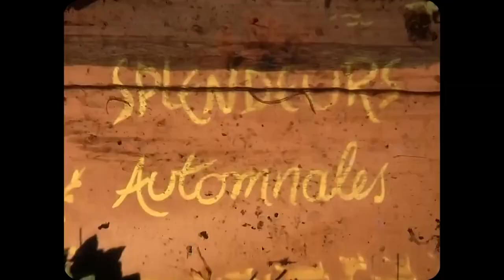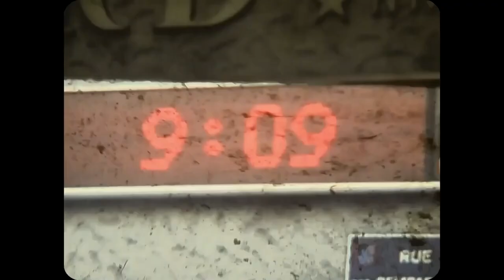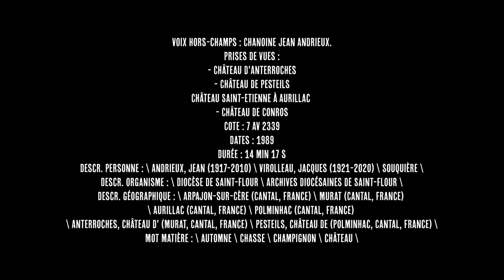1989 : Splendeurs automnales - Archives diocésaines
Re-découvrez le Cantal
comme vous ne l’avez jamais vu !

7 AV 2339
Splendeurs automnales. / Chanoine Jean Andrieux, Abbé Jacques Virolleau : réalisation. Monsieur Souquières : personne filmée. - Murat ; Aurillac ; Arpajon-sur-Cère ; Polminhac, 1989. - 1 DVD (14 min 17 s).
Contenu : Il s'agit d'une copie d'un film super 8 mm.
Le Chanoine Jean Andrieux est né le 11 mars 1917 à Franconèche (Le Falgoux). Il est élève à l'institution Saint-Eugène à Aurillac et entre au Grand Séminaire de Saint-Flour en 1935. Il sera professeur de philosophie dans ce même séminaire, puis aumônier des Cantaliens de Paris. Chanoine honoraire de la cathédrale de Saint-Flour à partir de 1961, archiviste diocésain et écrivain régionaliste, il se consacre également à la réalisation de films (reconstitutions, documentaires, etc.) dont certains sont de véritables uvres ethnographiques.
Voix hors-champs : Chanoine Jean Andrieux.
Prises de vues :
- Château d'Anterroches
- Château de Pesteils
Château Saint-Etienne à Aurillac

- Château de Conros
Cote : 7 AV 2339
Dates : 1989
Durée : 14 min 17 s
Descr. personne : \ Andrieux, Jean (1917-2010) \ Virolleau, Jacques (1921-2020) \ Souquière \
Descr. organisme : \ Diocèse de Saint-Flour \ Archives diocésaines de Saint-Flour \
Descr. géographique : \ Arpajon-sur-Cère (Cantal, France) \ Murat (Cantal, France) \ Aurillac (Cantal, France) \ Polminhac (Cantal, France) \ Anterroches, château d' (Murat, Cantal, France) \ Pesteils, château de (Polminhac, Cantal, France) \
Mot matière : \ automne \ chasse \ champignon \ château \

IMAGES EXCLUSIVES DU DIOCESE DE SAINT-FLOUR

En partenariat avec les archives départementales du cantal.
Merci pour leur collaboration.